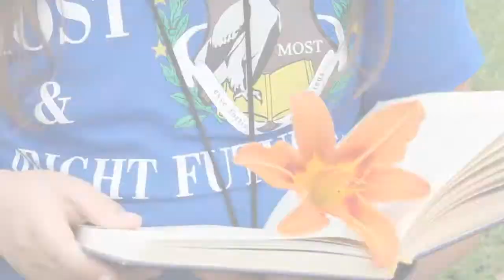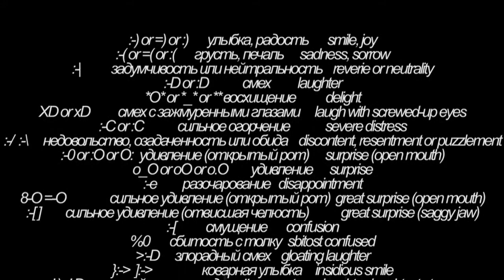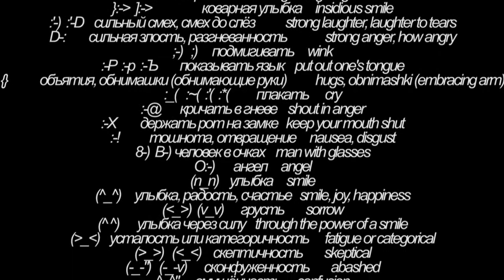Educational film from Suria "Digital Emotions"